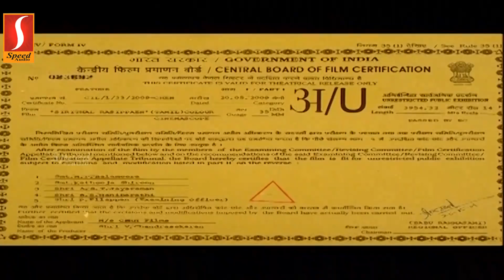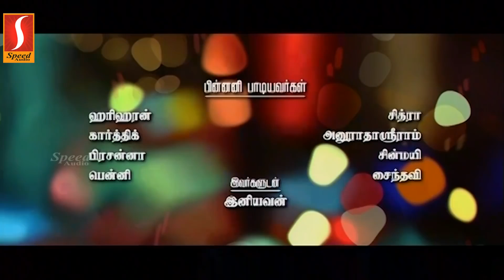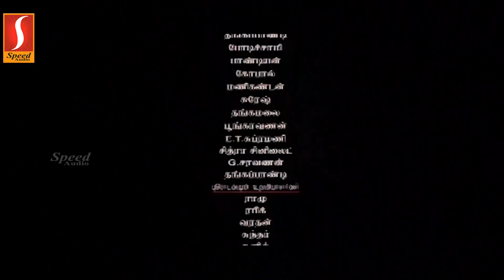Sirithal Rasipen Tamil Full Movie